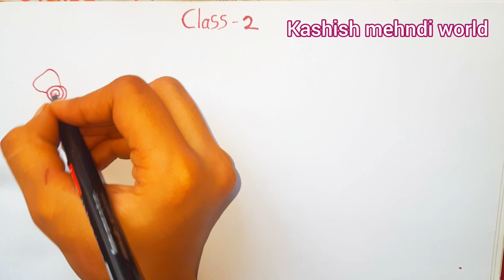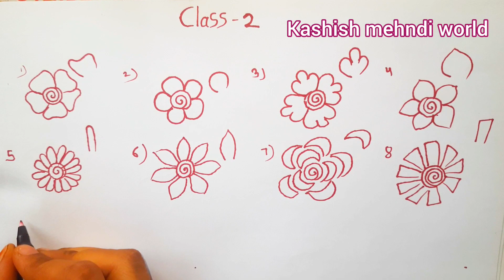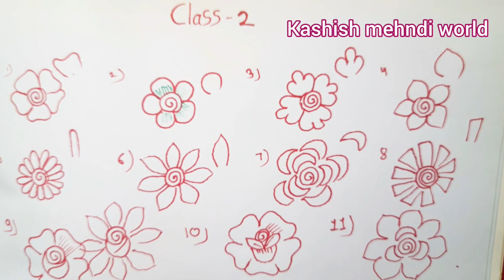mehndi class-2 Mehandi class for beginners different type of flowers